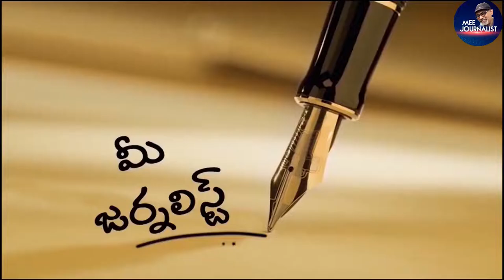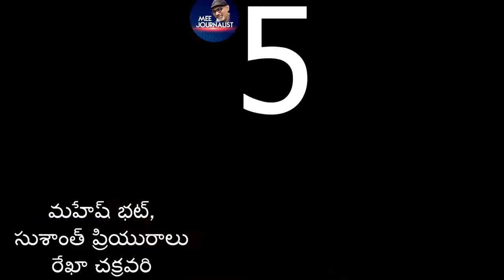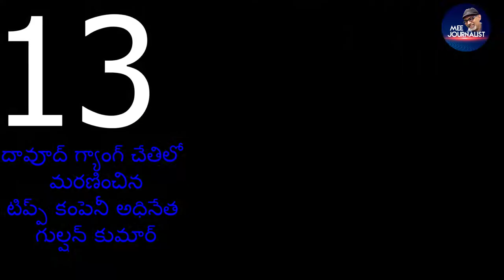Sushant Singh Rajput death news mystery 16 reasons in Telugu | Explained by mee journalist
బాలీవుడ్  హీరో సుశాంత్ సింగ్ రాజ్ పుత్ ఆత్మహత్యపై ఎన్నో అనుమానాలు.అలాంటివి 16 గుర్తించి అందించిన మీ జర్నలిస్ట్ పరిశోధనాత్మక కథనం మీకోసం
we thanks to pixel videos